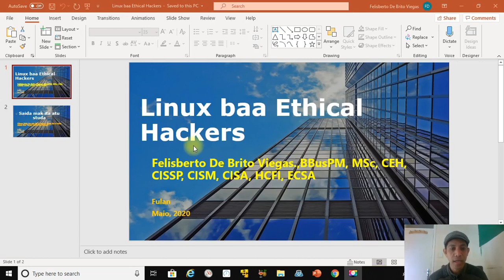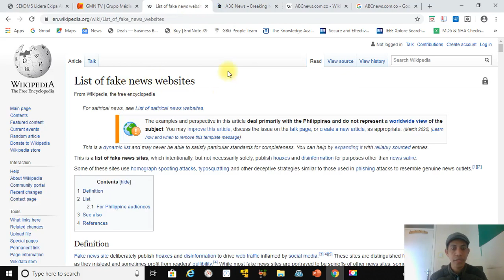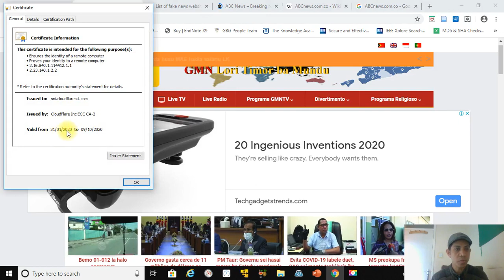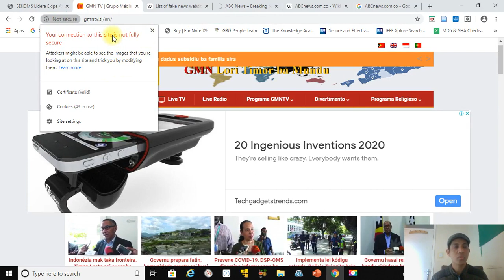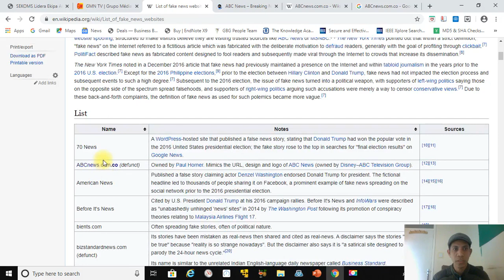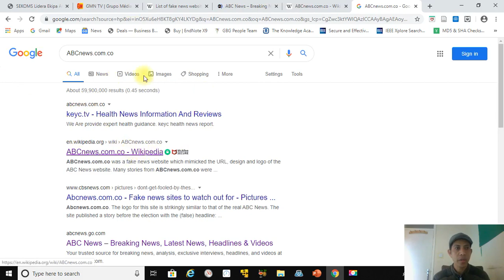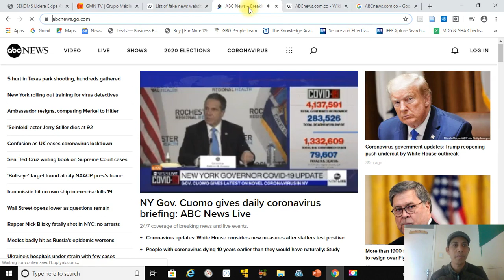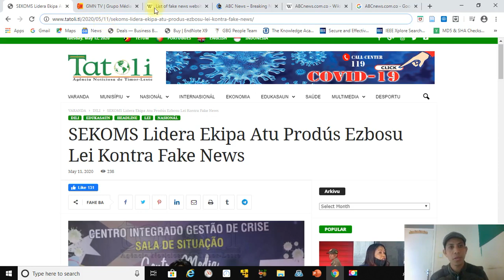OBO Ba'a Linux Ethical Hackers 7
Oinsa Mak Ita atu Ba’a Hare’e Kana Ba’a Fake news Iha Timor Leste Iha Kalae